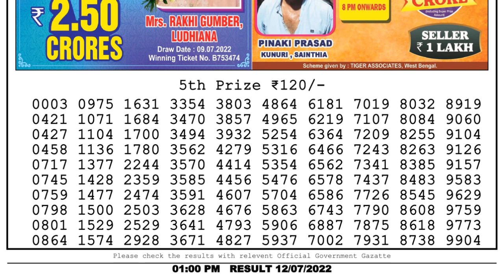Nagaland Lottery Sambad Live 1pm 12.07.22